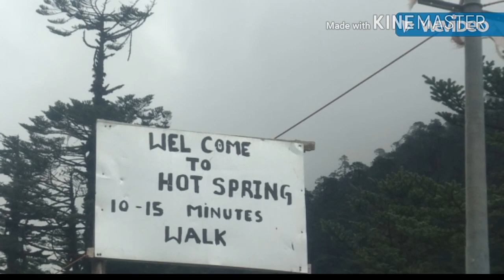Sikkim ride..2017 / Trailer / Full vdo coming soon